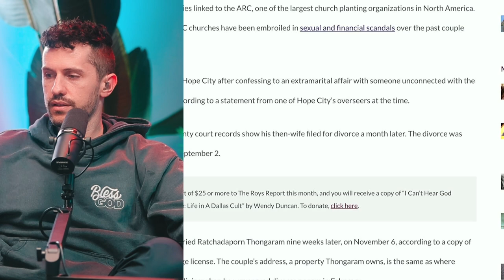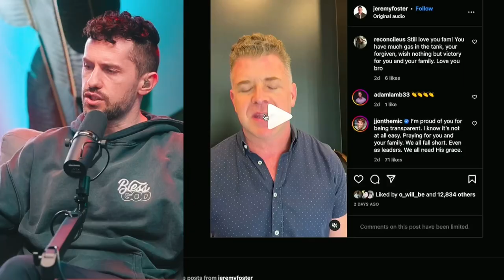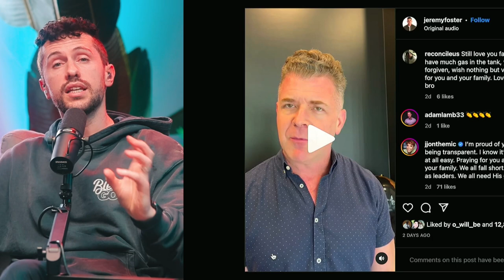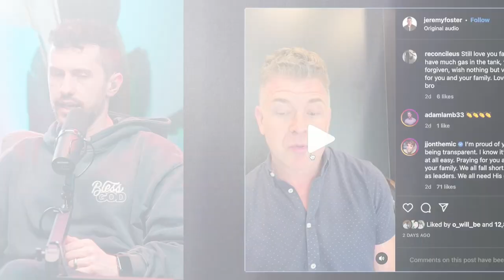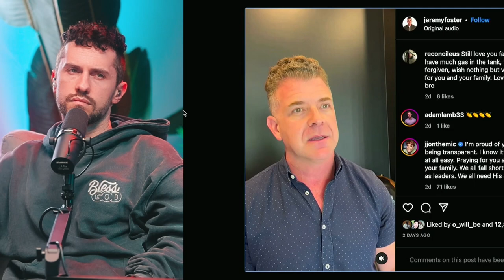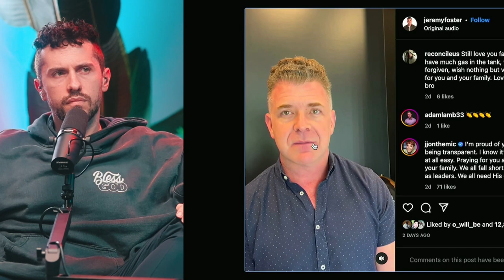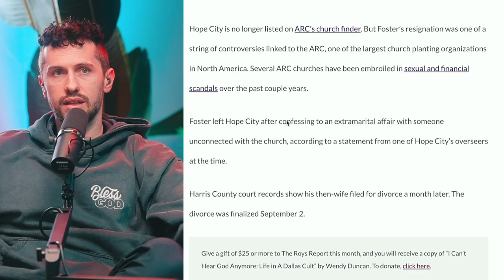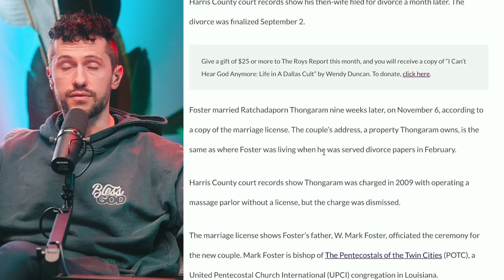Disgraced Megachurch Pastor Jeremy Foster SPEAKS OUT After Marrying MISTRESS